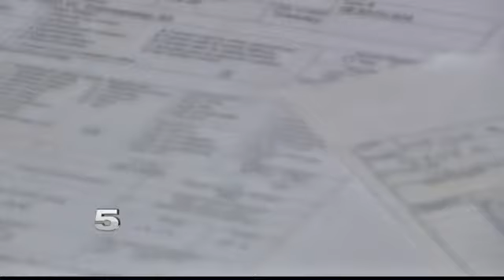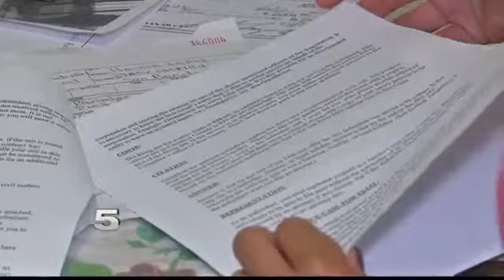San Benito Family Wants Refund for Incomplete Project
They say, about a year ago, they paid a welder almost $9,000 to build a custom fence.